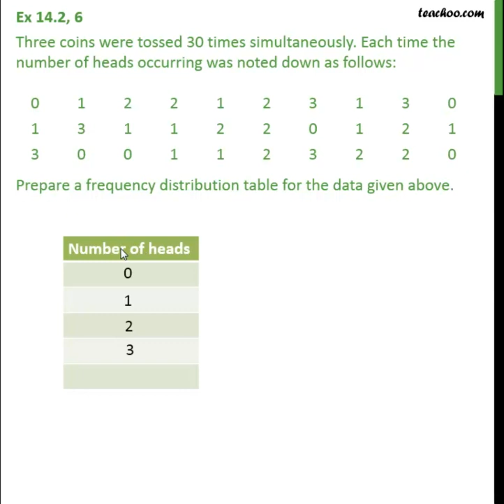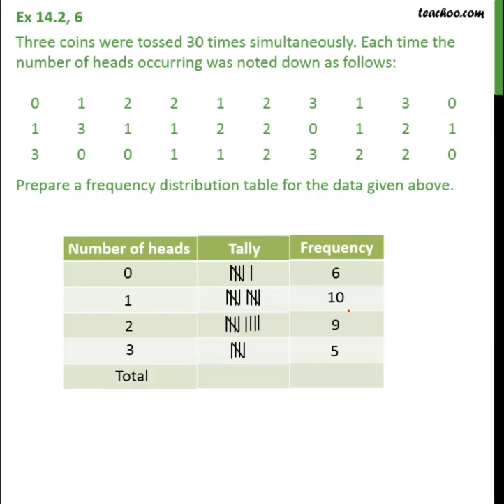Three coins were tossed 30 times simultaneously - Teachoo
Chapter 12 Class 9 Statistics